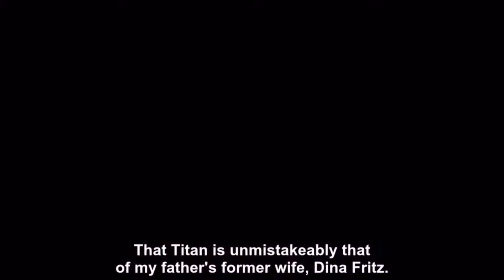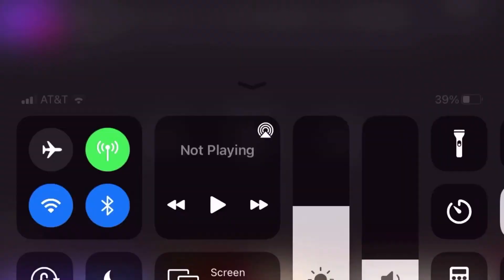Attack on Titan Season 4 Episode 10 *BOLD* Predictions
We back in this bih with aot. Aot season 4 episode 9 was called Brave Volunteers. We se Annie and Armin and I don’t know but maybe they’ve been possibly hitting at Annie and Armin as a possible ship all along as Annie always did care for Armin, seen in season 1. But we finally get to see what happened after Eren looked at the see in season 3. We also see how they first met Yelena and the other dude and his complex name. But we find out that Zeke has been planning on siding with Paradis for years as he’s been giving them info and helping for 3 years. Hange and Levi gathered information about Marley and found out there’s over 1,000,000 more soldiers that still work with Marley. As we’re approaching the end of Sasha’s death, I don’t really try ink paradis has enough time until the entire world attacks them. Eren gets his man bun finally but is using the millions of colossal titans the only solution for victory?!

AOT
Eren
Eren Yaeger
AOT S4
Annie Armin
Annie Leonheart
Yelena
Yelena Zeke
Zeke
Zeke Yeager
Eren Zeke
Eren YEAGER